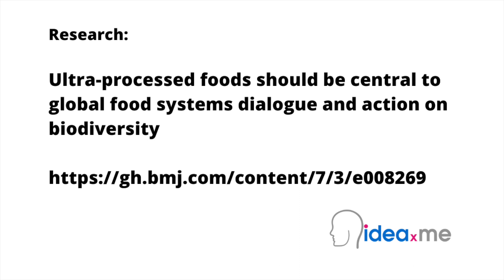Dr Sam Illingworth's Poem | Deadly Diets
Dr. Sam Illingworth reads his poem Deadly Diets. Poem 10.

This poem is inspired by recent research, which has found that a globalised diet that increasingly includes ultra-processed foods is having a negative impact on both human and planetary health.

Ultra-processed foods are those foods that go through multiple processes (e.g. extrusion, moulding, milling), contain many added ingredients, and are highly manipulated. Examples include soft drinks, candy, ice-cream, packaged soups, chicken nuggets, and ready meals. These types of food are less filling and raise our blood sugars higher than minimally processed foods. They are also generally higher in calories and sugar, lower in protein and fibre, and are associated with higher risks of obesity, heart disease and stroke, type-2 diabetes, cancer, frailty, depression, and death. Yet despite the fact that ultra-processed foods are so obviously bad for human consumption, they are now the basis of our globalised diet, becoming dominant in the global food supply, with sales and consumption growing in all regions and almost all countries.

In this new study, researchers highlight how this lack of diversity is not only having a negative impact on human health. As a result of dietary patterns worldwide becoming increasingly more processed and less diverse, the planet’s agrobiodiversity (i.e. the variety and variability of animals, plants, and microorganisms used directly or indirectly for food and agriculture) is also diminishing. Today, 90% of humanity’s energy intake comes from just 15 crop plants, and more than four billion people rely on just three of them: rice, wheat, and maize. This lack of agrobiodiversity is bad because it reduces the gene pool, thereby making it harder for agriculture to adapt to global environmental changes such as climate change and desertification. Furthermore, ultra-processed food production uses large quantities of land, water, energy, herbicides, and fertilisers, causing further environmental degradation in addition to the accumulation of unnecessary packaging waste. As such, this new globalised diet is severely damaging both the humans that consume it and the environments that are used to produce it. This study concludes that researchers and policymakers need to highlight the destruction of agrobiodiversity caused by ultra-processed foods, and to agree on policies and actions designed to slow and reverse this disaster.